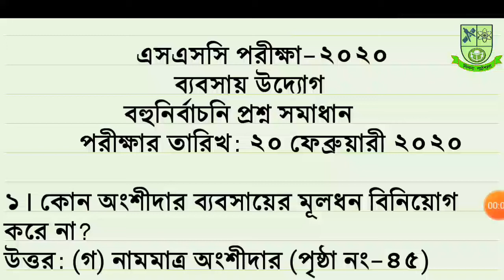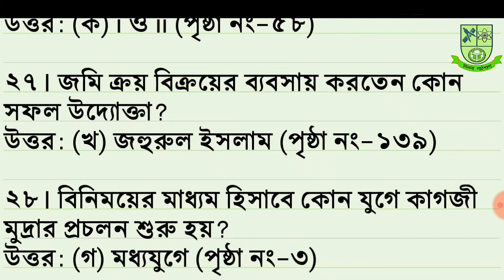নির্ভুল MCQ সমাধানঃ ব্যবসায় উদ্যোগ || মিনসা পাঠশালা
SSC exam 2020 business  mcq question solution.

Education Board: Rajshahi
Exam Date: 20 February 2020.

যেকোন বোর্ডের MCQ সমাধান পেতে প্রশ্নের  ছবি পাঠিয়ে দেও এখানে -